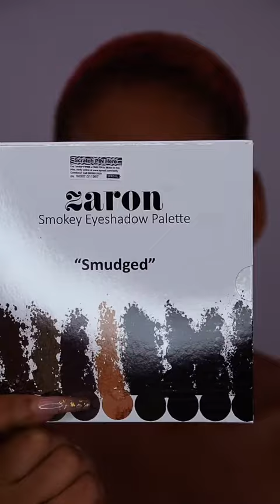STEP BY STEP tutorial for soft glam using all Zaron products